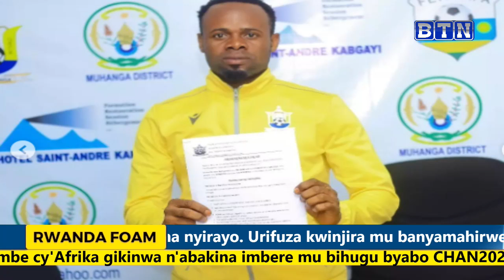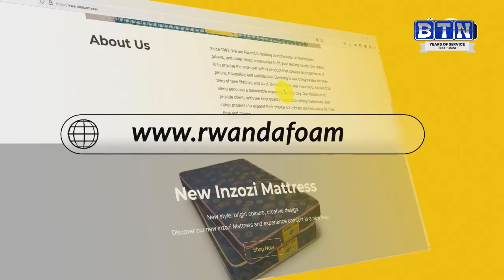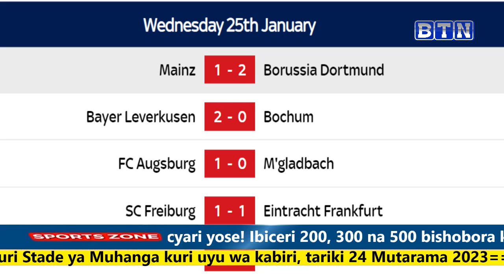sportszone/ KIYOVU MU MAZI ABIRA/ NDAYISHIMIYE MURI Nice/ Man u yatsinze/ Real Madrid vs ATM